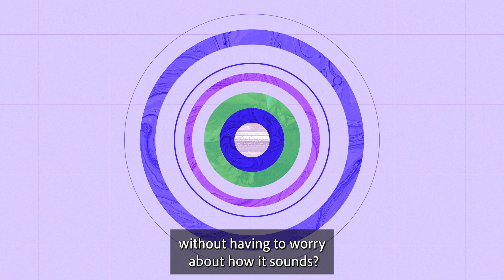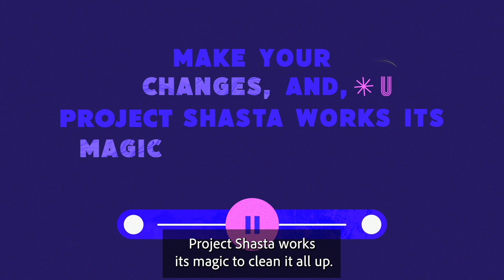Introducing Project Shasta | Adobe Video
Project Shasta brings AI-powered audio recording and editing to the web, no download required. Now anyone can create audio that sounds professional, without needing to be a professional.